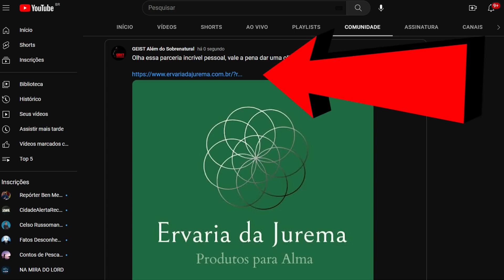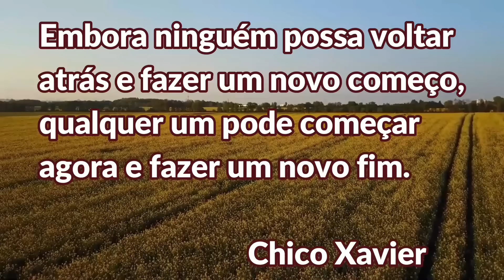NOIVO PEGA TRAIÇÃO E MATA JOVEM DE 18 ANOS COM UM TIRO DE 38!